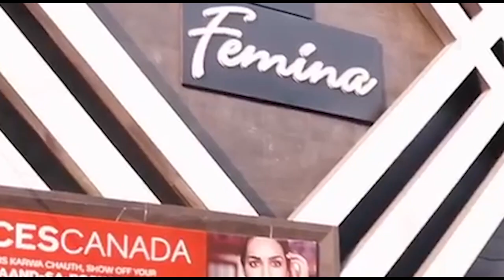रूहासा में पूर्व प्रधान के घर मिला हथियारों का जखीरा, महिलाएं भी वांछित ।Firstbytetv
मेरठ में रुहासा गांव के पूर्व उप प्रधान सदरुद्दीन के घर से पुलिस ने बुधवार को हथियारों का जखीरा बरामद कर उसके दोनों बेटों को गिरफ्तार कर लिया है। दबिश के दौरान पुलिस को वहां प्रतिबंधत 303 बोर के बड़ी संख्या में कारतूस भी बरामद हुए हैं। पूछताछ में आरोपियों ने बताया कि ये कारतूस उसने यूपी पुलिस के एक रिश्ते के भाई कांस्टेबिल से खरीदे हैं। पुलिस इसकी छानबीन कर रही है। इस मामले में पुलिस ने घर के सभी सदस्यों को आरोपी बनाया है। वहीं गिरफ्तार युवक का कहना है कि घर से मिले लाइसेंसी हथियार को भी अवैध अस्लाह बताते हुए बरामद दिखाय गया है, साथ ही महिलाओं से इस मामले का क्या लेना देना है, उन्हें बिना वजह फंसाया गया है।

दरअसल, बुधवार को एसपी सिटी विनीत भटनागर व दौराला पुलिस ने दौराला के रूहासा गांव में पूर्व प्रधान सदरूद्दीन के घर पर दबिश दी थी। तलाशी के दौरान वहां से भारी मात्रा में हथियार व कारतूस मिलने की बात कही गई है। हालांकि यह तथ्य भी सामने आया है कि गांव में वर्चस्व की लड़ाई के चलते हथियार व कारतूस जमा किये गये थे। चुनाव व वर्चस्व की लड़ाई के चलते सदरूद्दीन व अफजाल के बीच रंजिश चली आ रही है। गांव में यहां तक चर्चा है कि अफजाल पक्ष ने ही मुखबिरी कर यह दबिश डलवाई है। पुलिस ने आज सदरूद्दीन के दोनों बेटों शबी व रजी को गिरफ्तार दिखाते हुए मीडिया के समक्ष पेश किया।